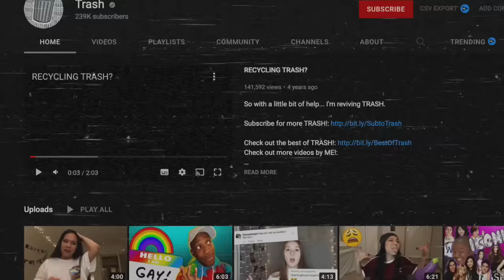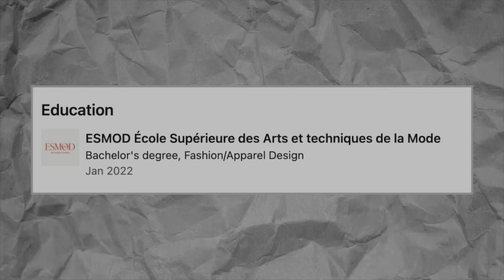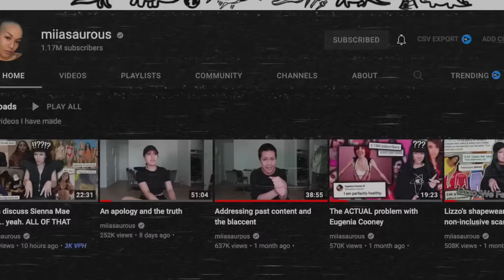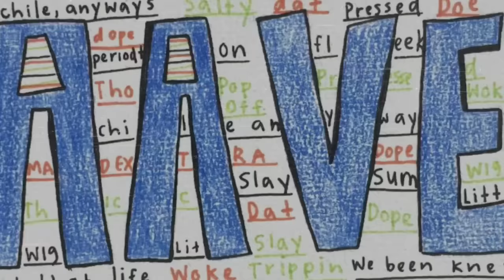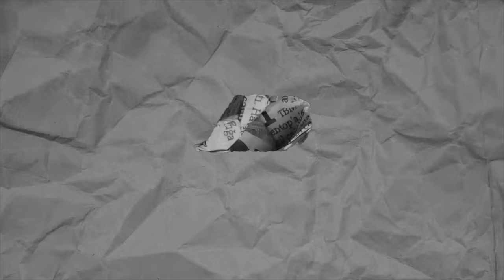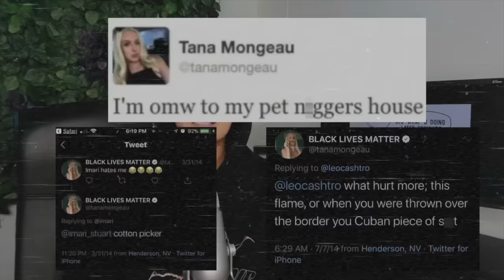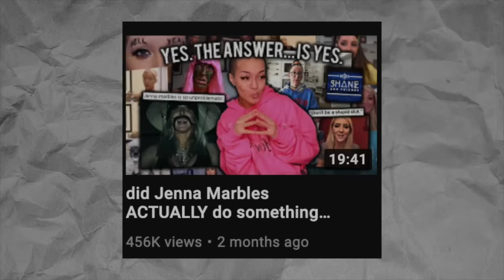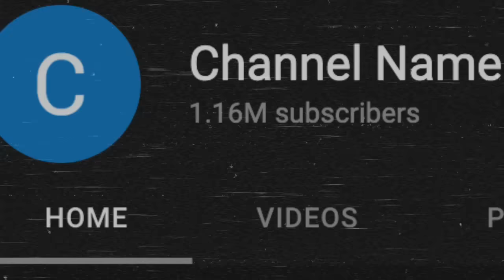The DISGUSTING LIES of Miiasaurus (Iceberg Explained)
Miiasaurus, real name Mia kinnunen is a popular asian-american content creator. She started her channel in September 2011 as a storytime/vlog channel where she would discuss her life in graphic detail. Mia’s channel was exactly the overembelishment of mundane activities that people had come to expect from story time YouTubers.
Although, Mia has made a name for herself as a YouTube commentator in the past 2 years . Talking about everything from sociopolitical issues to celebrities, fashion houses and influencer drama. Her editing style is an attack on the senses and young people enjoyed the fact that although she shared her opinion on various topics, her opinions were educated with a strong importance based on morality, empathy, pc culture and activism.
So what exactly could Miasaurus do do to create an “iceberg explained” video?
Well on the 26th June 2022 miasaurus would release an impromptu video exposing herself as a pathological liar...

timestamps:
00:00 - Intro
07:37 - Miiasaurus Before The Fame
12:50 - Storytime to tell the truth.
22:35 - Aave & BBE - The problem with posing
28:42 - Getting ahead of Cancelled.
33:03 - Past content, lies and hypocrisies
45:36 - Big Fat Conclusion
50:44 - Outro

💜POBOX 💜

Petty Paige
6 Thornes Office Park
Mockton Road
Wakefield
WF2 7AN
United Kingdom